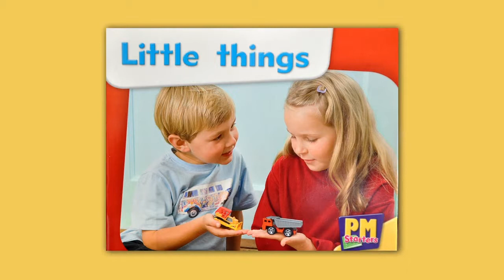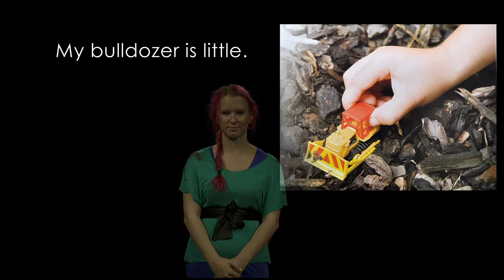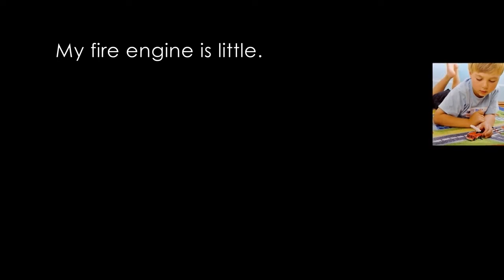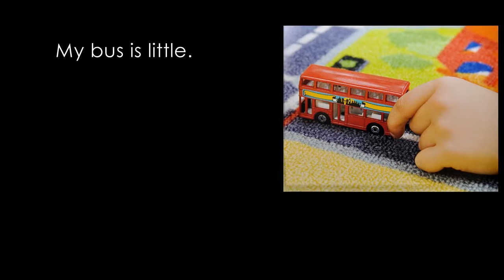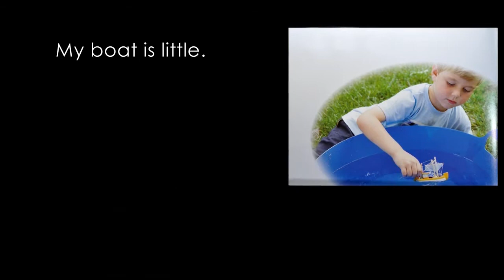PM Nelson Reader - Little Things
The Auslan Reader is a resource for families and schools.  20 PM Nelson readers from Levels 1-5 have been translated into Auslan using Deaf language models.  Each digital reader has an overview, a glossary and an Auslan translation